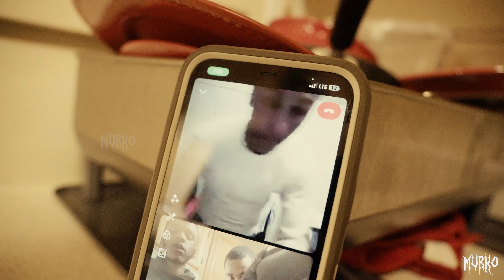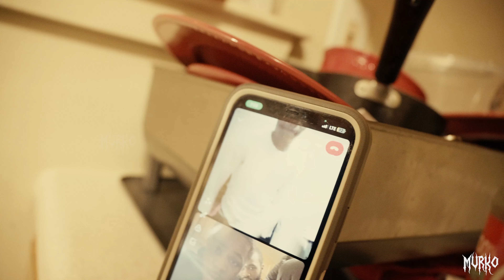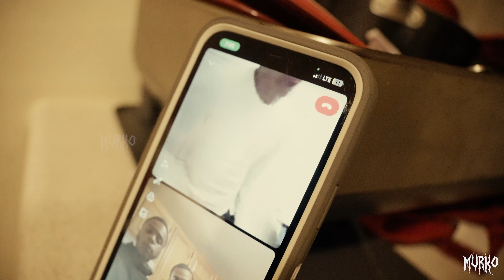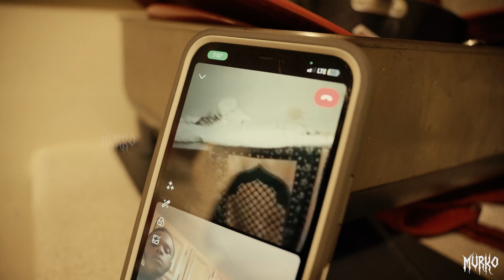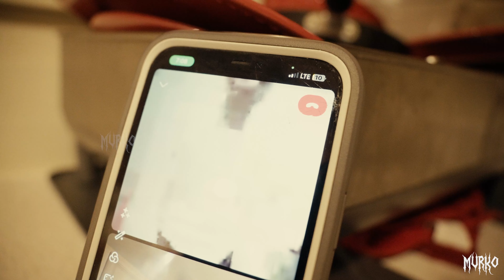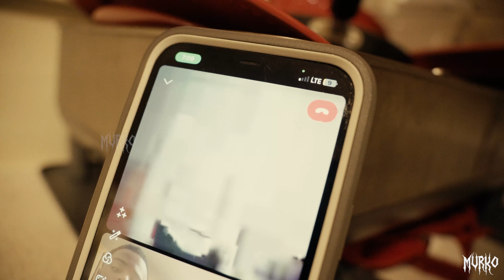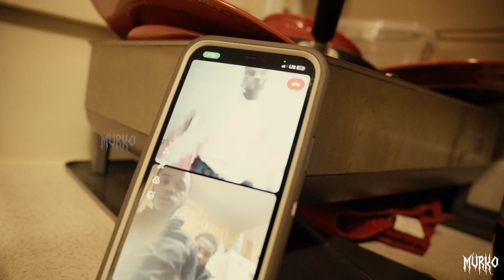NCG Yoppa Talks to Homie in Jail About His Life | shot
Mvrko Presents:

NCG Yoppa Talks to Homie in Jail About His Life

Directed + Edited by Mvrko